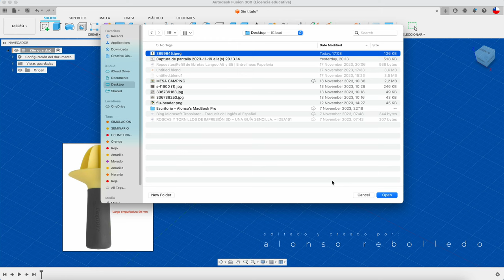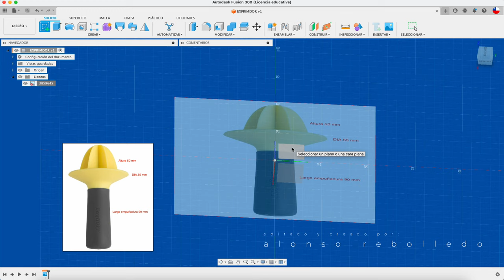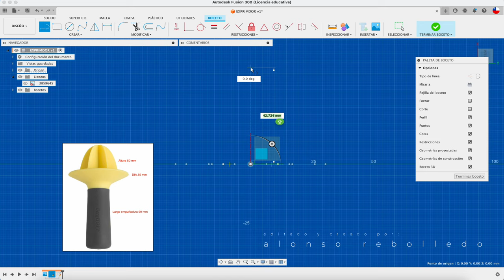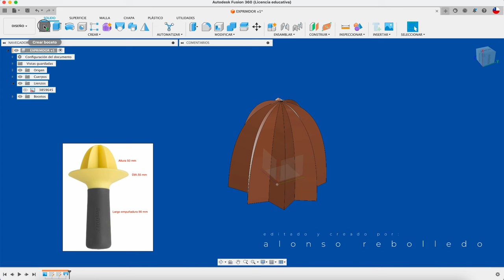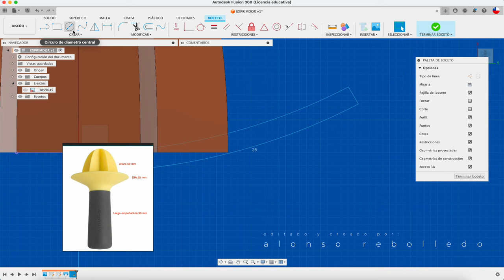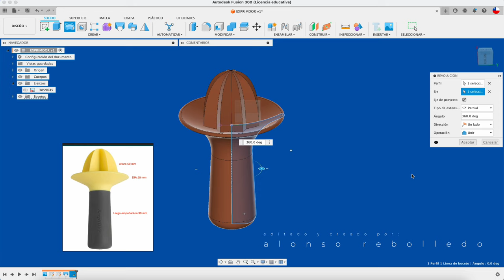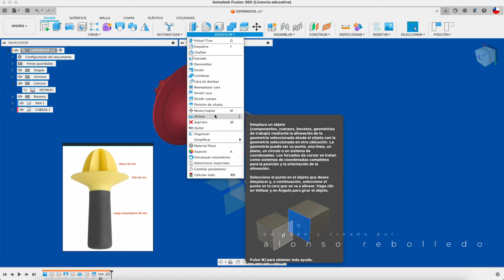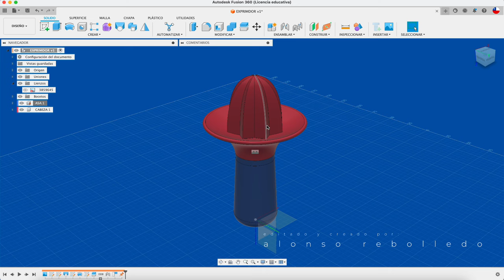FUSION 360 para principiantes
Hola, acá os enseño a construir un exprimidor, espero que les guste. Saludos!